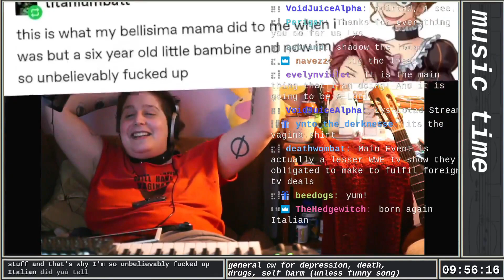THE GODFATHER (1972): BLOCKBUSTER GO DOWN 5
the trailer for our monthly movie night from jul 2022